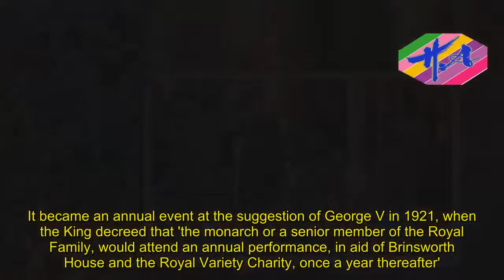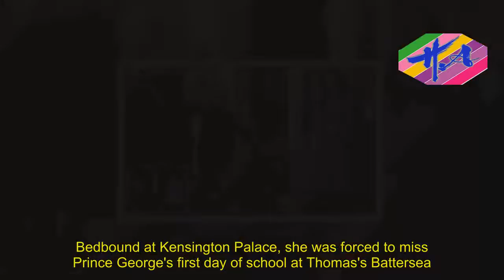Hot Girl - Kate and William meet stars at Royal Variety Performance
The Duke and Duchess of Cambridge were the surprise stars of tonight's Royal Variety Performance show, when Will was cajoled into taking part in a comedy sketch by the show's host, Miranda Hart.Kate burst into fits of giggles when the Duke gamely took part in a comedy skit, obligingly shouting the catch-phrase 'such fun' whenever Hart requested him to from the stage.Sitting in the royal box under a spotlight, the Duke performed his part enthusiastically while the Duchess dissolved into fits of laughter.Hart said that compelling Prince William to participate in the show was on her to-do list for the Royal Variety duties.Hart had kicked off the show with a reference to the Royal guests, singing 'there's no Duchess like show Duchess' during her rendition of Irving Berlin's Annie Get Your Gun classic.She later asked whether the Duke and Duchess, who are expecting their third child, were suffering 'throne envy' after she sat on a grand gold and red seat on stage.Addressing them in the invented plural of 'Your Royal Highnii', she promised more Royal audience participation to come as the night went on.And she held true to her words when she convinced Will to participate by shouting her catch-phrase 'such fun' on request.Kate, who is four months pregnant with the couple's third child, looked stunning in a bespoke Jenny Packham crystal-embellished, full-length blue gown.After their unexpected participation in the show, the couple enjoyed performances by Paloma Faith, The Killers, Louis Tomlinson, Seal and The Script at the London Palladium.With 89 shows spanning 105 years, the event is held in aid of the Entertainment Artistes' Benevolent Fund of which the Queen is patron.The couple last attended the event in 2014 when Kate, who was then pregnant with Princess Charlotte, showed off her burgeoning bump in a black lace gown from Diane von Furstenberg - a dress also owned by Prince Harry's girlfriend and rumoured fiancée, Meghan Markle.Harry, who is tipped to announce his engagement to Miss Markle any day now, attended back in 2015 when he met stars including Elton John and Jack White.The Royal couple are attending the London Palladium in the Royal box, accompanied by Laurie Mansfield, life president and executive producer of the Royal Variety Charity, and Giles Cooper, chairman and executive producer of the same.The Royal Variety Performance takes place in aid of the Royal Variety Charity, of which The Queen is Patron.It dates back to 1912 when King George V and Queen Mary - William's great-great grandparents - agreed to attend a Royal Command Performance at the Palace Theatre in London.The first installment was in aid of the Variety Artistes' Benevolent Fund and its proposed plans to build an extension to its Brinsworth House home for elderly entertainers.A second royal show was performed in July 1919 and billed as a celebration of post-war peace.It became an annual event at the suggestion of George V in 1921, when the King decreed that 'the monarch or a s